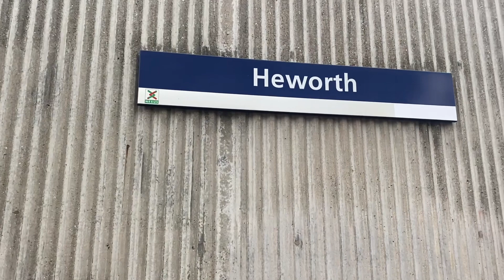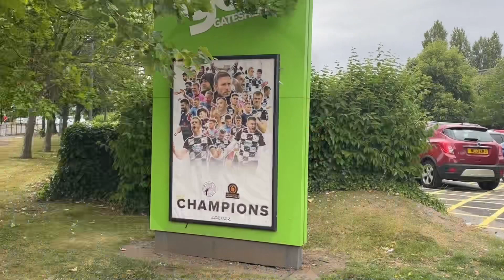2022/2023 game 11 - Gateshead v Harrogate Town 23/07/22